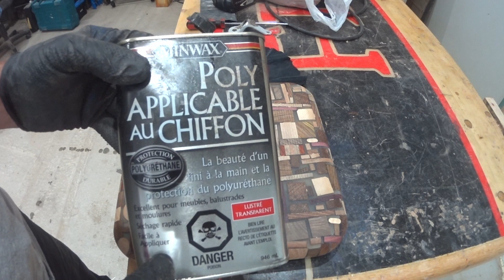Sous-plat fait de retaille et résine époxy phosphorescente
dans cette vidéo, nous allons fabriquer un sous-plat avec des retailles de bois le tout agrémenter de résine époxy et de pigment phosphorescent.